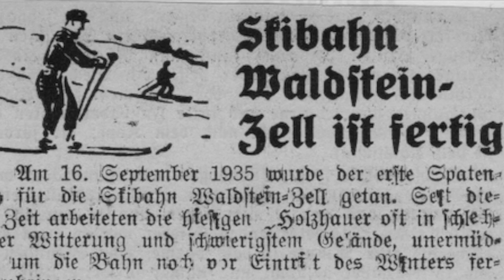Die vergessene Skibahn am Waldstein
Der Waldstein gilt heute als einer der ruhigsten Berge des Fichtelgebirges: Große Teile seines Gipfels sind sogar Teil eines ausgedehnten Naturschutzgebietes. Vor 90 Jahren sah das allerdings anders aus: 1935 baute man eine Skibahn vom Gipfel nach Zell, die in den 1960er Jahren um einen Schlepplift und eine größere Infrastruktur ergänzt werden sollte.

Im neuesten Kurz-G'schichtla schauen wir uns die Geschichte der vergessenen Skibahn ein wenig genauer an und machen uns auf eine kleine Spurensuche.

Mehr interessante Ausflüge in die fränkische Landesgeschichte und Heimatkunde gibt's bei "Adrians G'schichtla" im BR-Fernsehen, die ihr euch in der Mediathek kostenlos anschauen könnt: